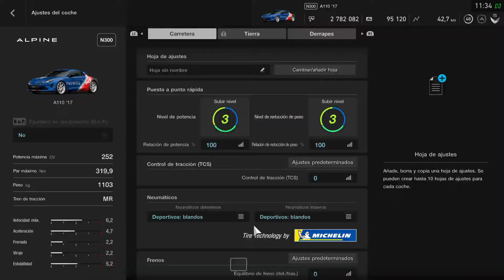GTSport - Alpine A110 '17 - Nordschleife lap: 7:51'282